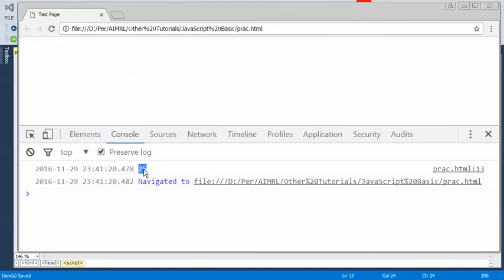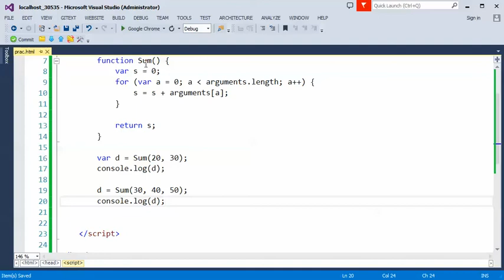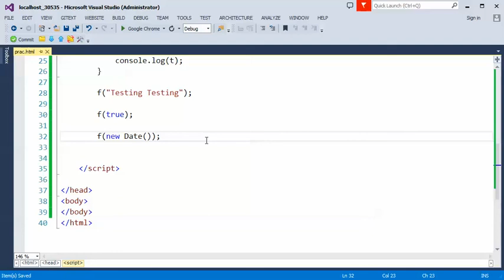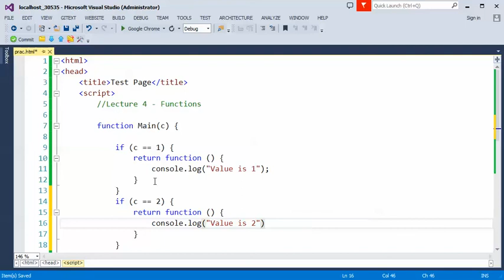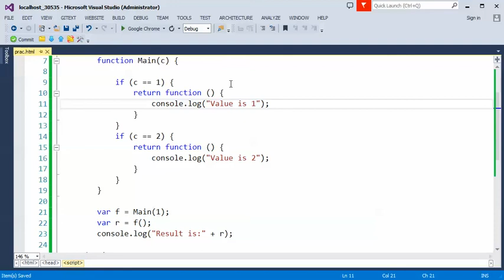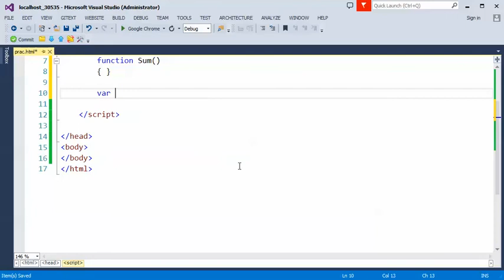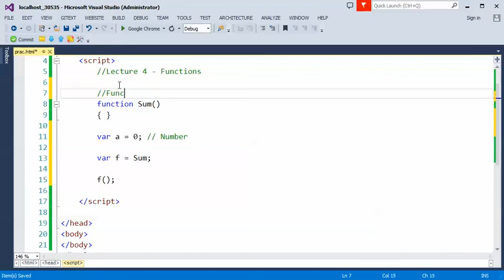5/14 - JavaScript - Introduction to Functions - Urdu/Hindi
- declaring a function
- function with arguments
- return value?
- function overloading
- arguments parameter
- Named functions vs. Anonymous functions
- function inside a function
- passing a function to another function